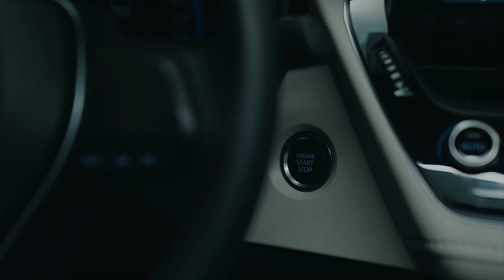ترومبێلێ کۆرۆلا بکڕە و خزمەتگوزاریان ب خۆڕایی ب دەست ڤە بینە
ئۆفەرێن خزمەتگوزاریا خۆڕایی
ترومبێلێ کۆرۆلا بکڕە و خزمەتگوزاریان ب خۆڕایی بو ماوەیا ساڵاکا ئان 20،000 کم (کیژک ژ وان زیتر بیت)
وەگرە ل هەمی بریکارێن ڕێپێدراوێن تویوتایێ!
بۆ زانیاریا زێدەتر پەیوەندی بکە  ب 6363 ئان ئەپلیکەیشنا تویوتا عێراق بهینە خارێ  بو زانینا زێزیکترین بریکارێن ڕێپێدراوێن تویوتایێ